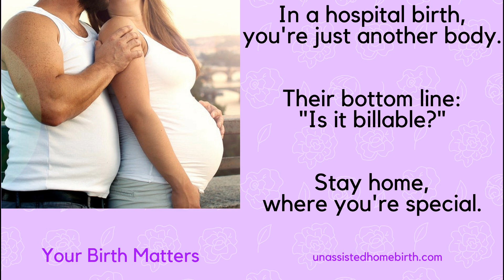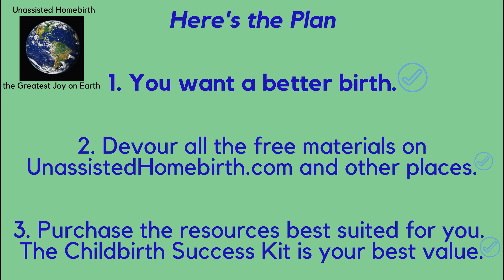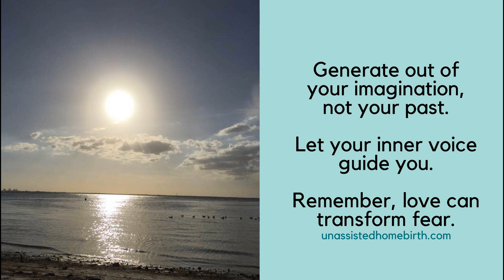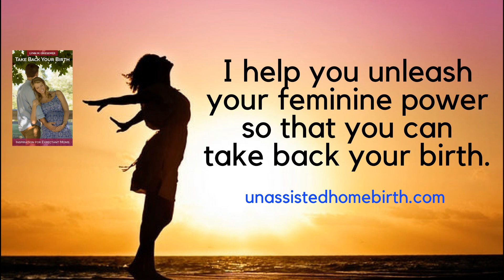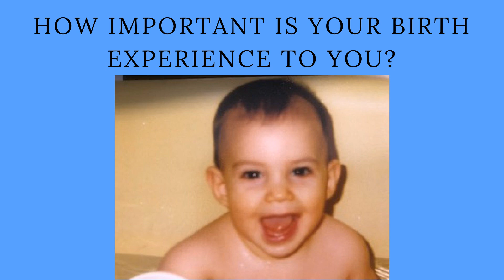How to Have the Pregnancy and Birth of Your Dreams -Podcast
Podcast Episode #28 is the first of a 4-part series "How Babies Impact Marriage."

Your first pregnancy and baby are not only life-changing events, but add a whole new dimension to your marriage. How, exactly does this change your life? Today’s podcast explores ways of have a satisfying pregnancy and birth and how to navigate through the physical and emotional changes taking place.

- You're invited to join the Your Marriage Matters Movement if you support lifelong, happy marriage.